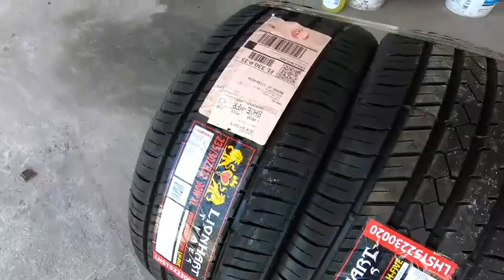How to INSTALL 22" LOW PROFILE TIRES ON CHROME RIMS PROFESSIONAL INSTALLATION (Unstoppable tv)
removing and replacing an tire can be a challenging task but in the video it shows how to remove and replace 22 inch tires on chrome rims professionally using a tire machine.